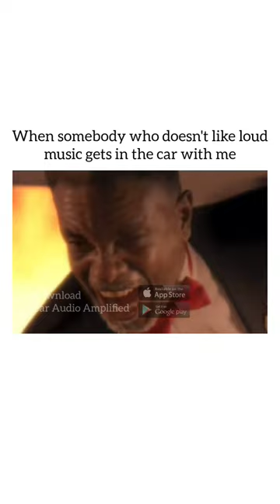We're not pulling off until the bass drops & you put your seatbelt on.